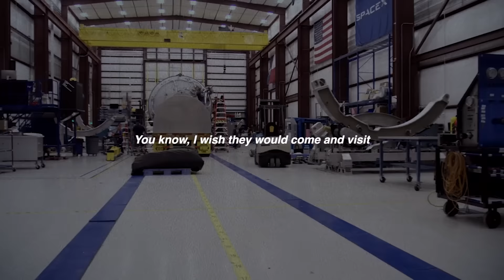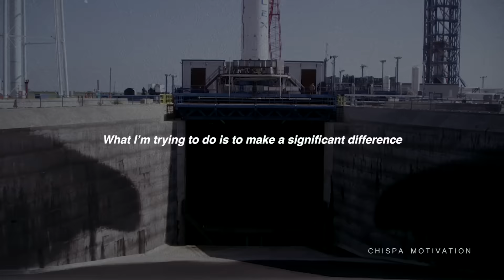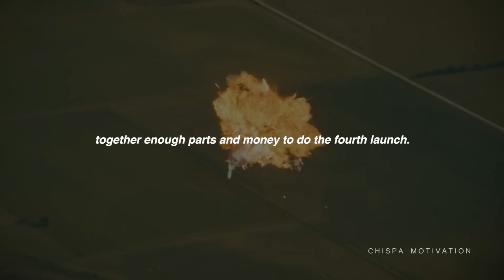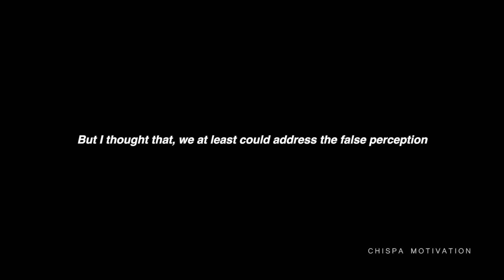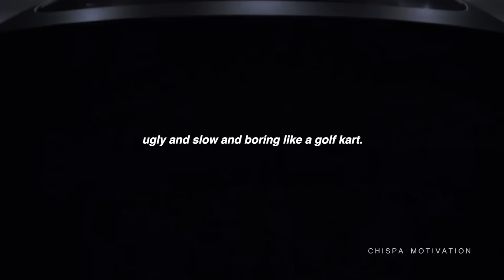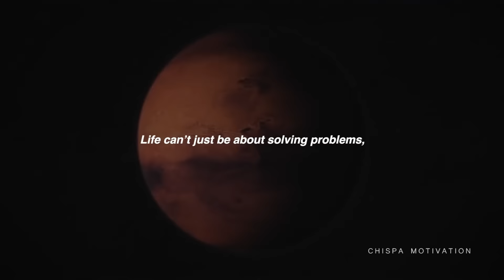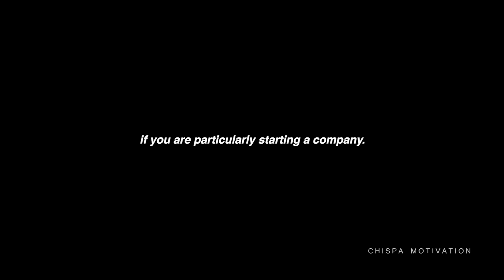AGAINST ALL ODDS - Elon Musk (Motivational Video)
INFO:
SPEAKERS:
Elon Musk

Images were taken from:
Tesla
SpaceX
60 minutes